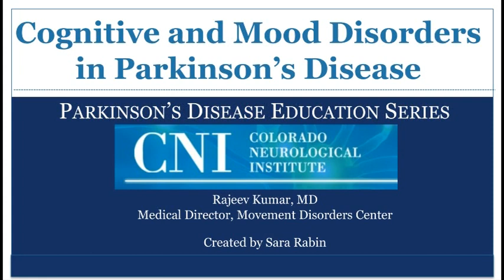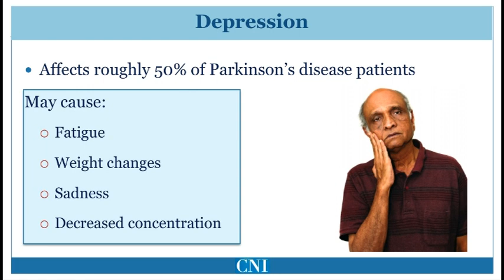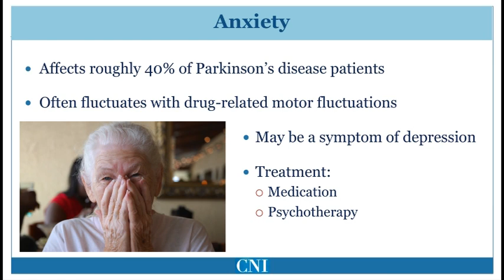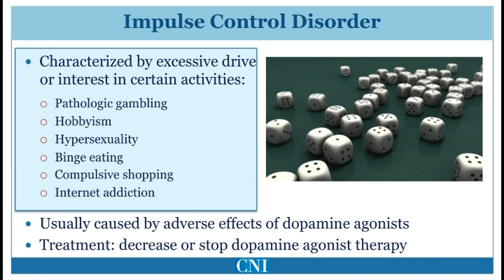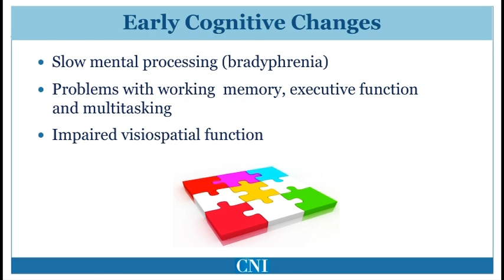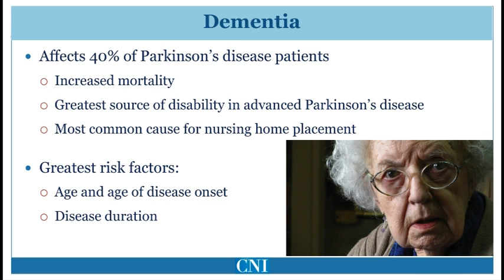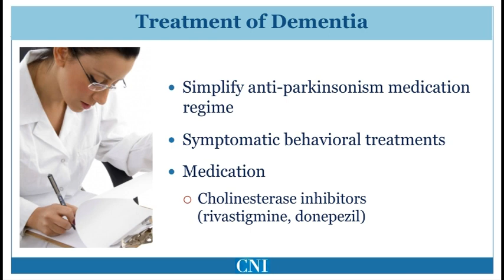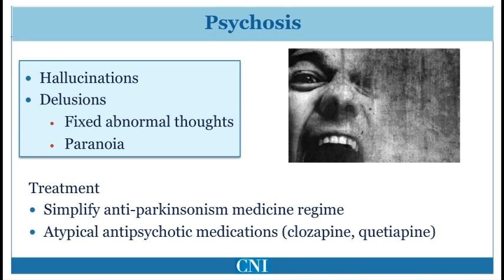8 Cognitive and Mood Disorders in Parkinsons Disease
This is the first of two videos describing non-motor symptoms of Parkinson’s disease. In this video we discuss cognitive and mood disorders as they relate to Parkinson’s disease.